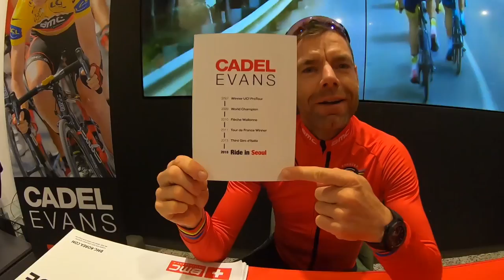"50번 우승을 위한 600번 패배" 자전거 세계 챔피언 카델 에반스 / Riding in Seoul with Cadel Evans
Riding in Seoul with Cadel Evans who is world champion at Tour de France

10/9일 (화) 호주의 사이클 영웅
"카델 에반스"가 한국을 방문했습니다.

카델 에반스와 서울 라이딩을 같이 한
성덕 쌍주의 그날의 V-log

그날의 흔적을 영상으로 담아 봤습니다.